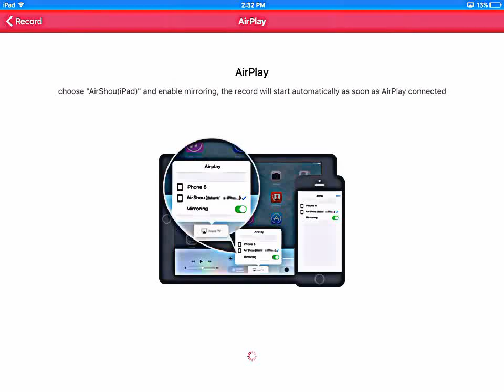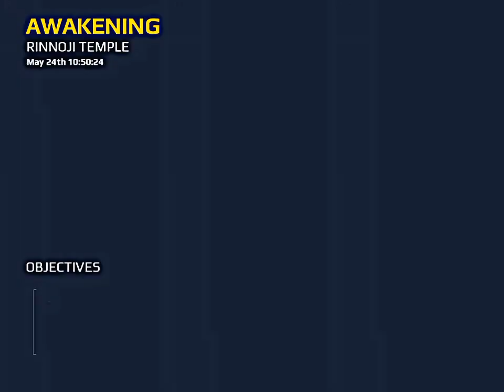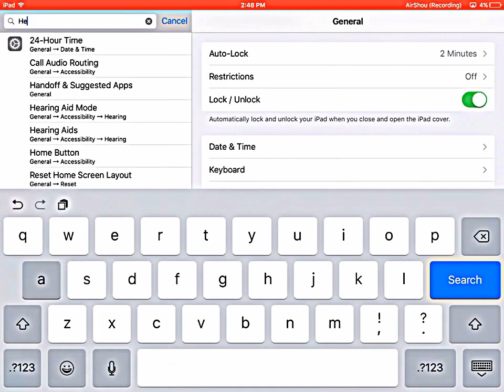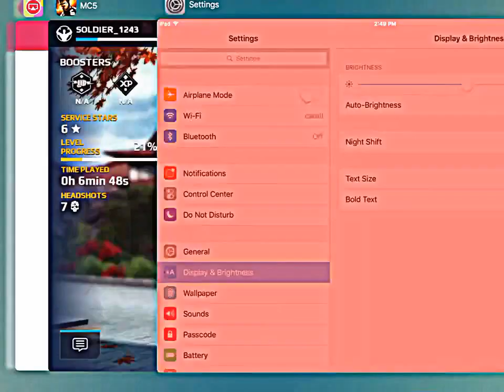MC5 : SEASON 1 : control problems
OMG I had no idea this was 40 mins so sorry, next episode is shorter I promise!